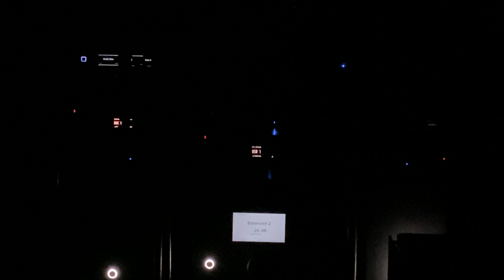Hoa no khong mau